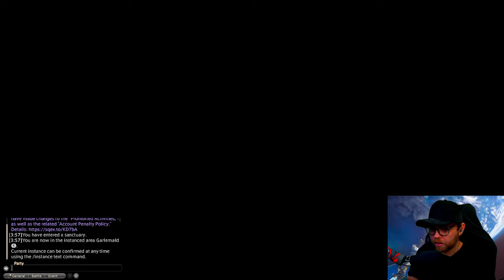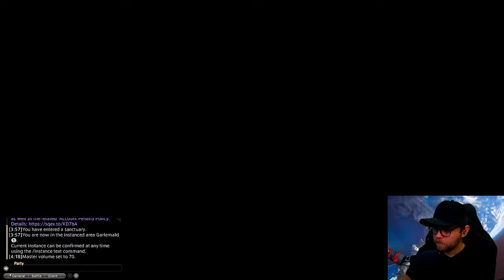Final Fantasy XIV: Endwalker [Part 5] | In From The Cold | Live Stream Blind Gameplay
Final Fantasy XIV is an MMORPG video game developed by Square Enix. Endwalker is the final expansion of the original storyline, taking the hero to the climax of the clash between Hydalaen and Zodiark.

WARNING: Spoilers for the 6.0 MSQ of Endwalker! If you're worried about spoilers, please do not watch!

Due to bad lighting and an average webcam, I may become pixelated at points. After testing various settings, I realized I look 240p sometimes know matter what I do! I know this may sound crazy, but if it becomes bothersome, you can switch to mobile at 1440p and it should look decent.

CHAPTERS
0:00 Intro (Discussion)
1:40 A Way Forward (MSQ)
26:52 The Last Bastion (MSQ)
41:40 Working for the Enemy (MSQ)
1:10:00 BREAK TIME
1:14:27 Exploring Garlemald (MSQ)
1:31:04 Sibling Bonds (MSQ)
1:49:53 Exploring Garlemald (Sidetracked)
2:10:31 Exploring Garlemald (MSQ & Sidequests)
2:57:03 In From The Cold (MSQ)
3:44:08 Unlocking Lv83 dungeon (MSQ)
4:01:45 Outro